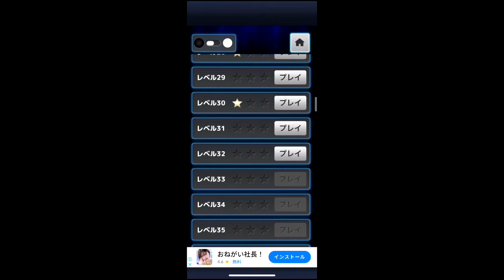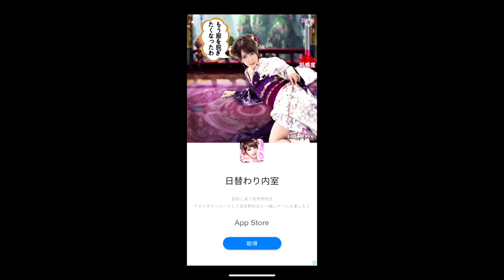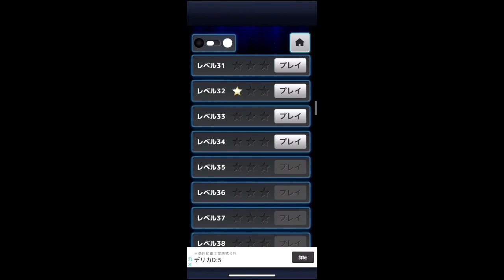リバーシZERO